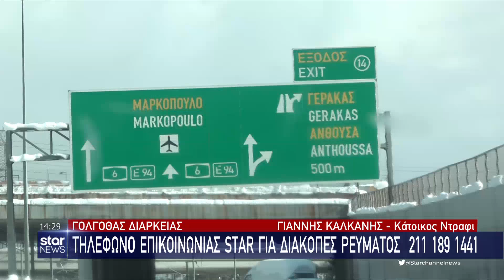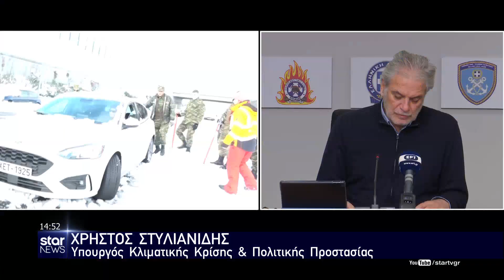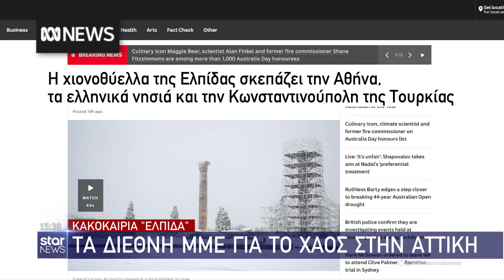Star - Ειδήσεις 25.1.2022 - μεσημέρι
Με τον Γιώργο Ευγενίδη